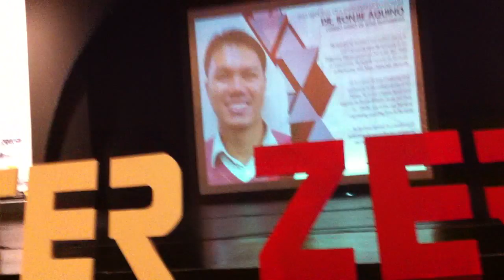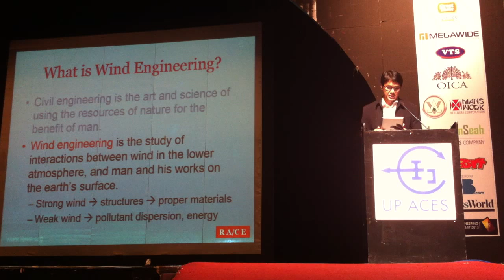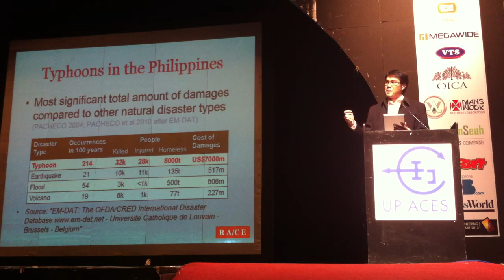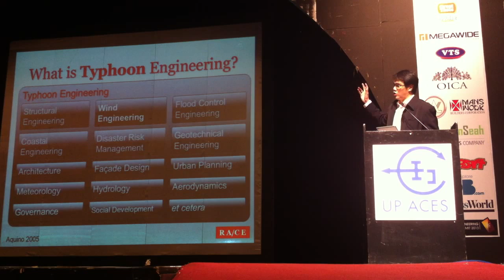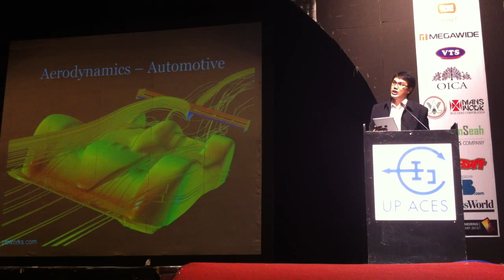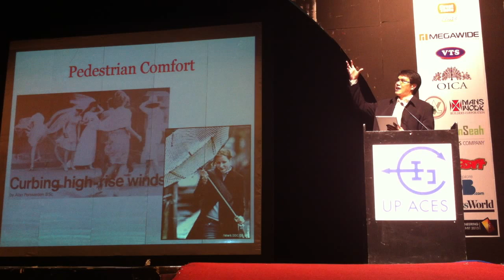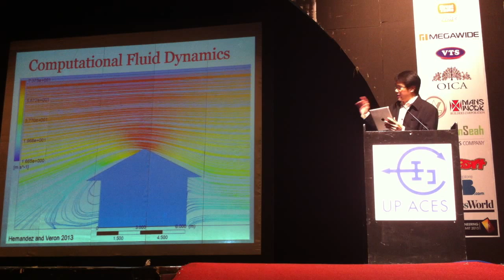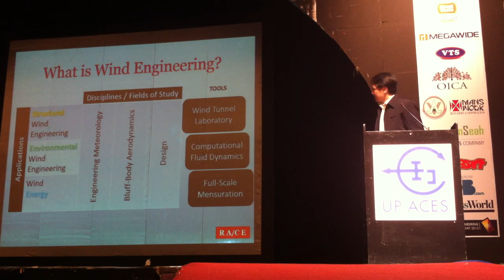Presentation in front of 2,000 Civil Engineering Undergrads at the 2013 National CE Summit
Event organized by UP ACES (upaces.org)
Venue: University Theatre, University of the Philippines, Diliman, Quezon City